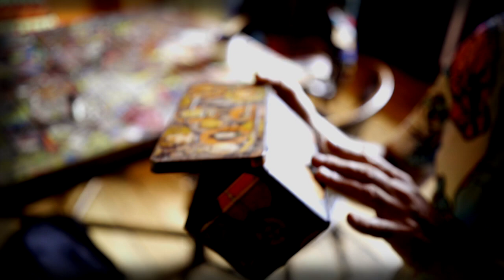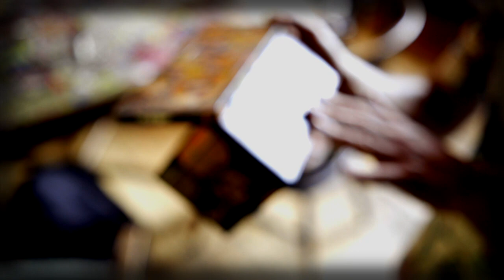Lennie Lee Land - In a box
Lennie's life in a box film.
One day Lennie Lee found a box, opened the box and his whole world changed. Filmed by Stefon Grant edited and music by & featuring Geisha Davis